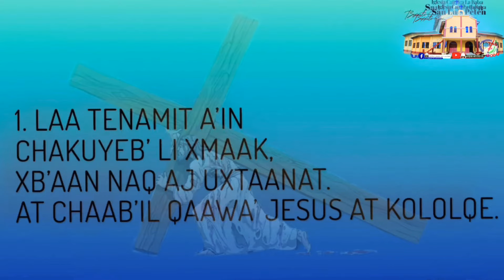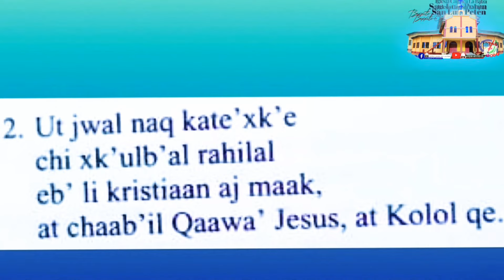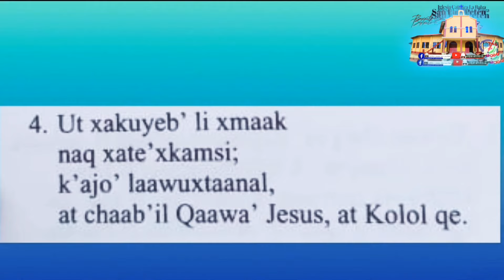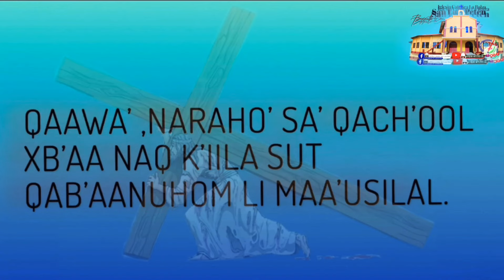RAHIL KUTAN/QAAWA’ NARAHOSA’QACHOOL